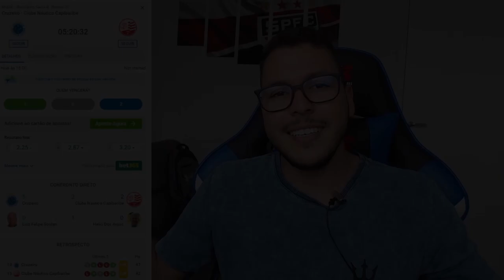PALPITE FUTEBOL DO DIA 24/01/2021 - SERIE B